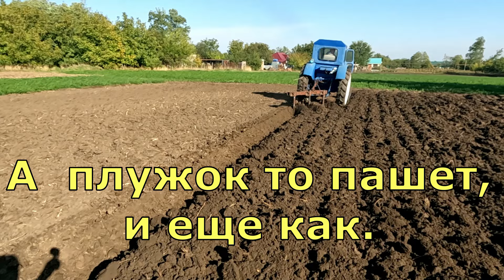ИСПЫТАНИЯ ПРОШЕЛ. Алтайский плуг готов к покраске.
ИСПЫТАНИЯ ПРОШЕЛ. Алтайский плуг готов к покраске.Поддержать автора канала на инструмент и токарный материал: Карта Сбер: 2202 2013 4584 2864 Александр Викторович. П.
Добрый день друзья, ну вот и закончил переделку крепления на Алтайском плуге, и показываю вам как он пашет, глубина пахоты старались заглубить его пока идет трактор, а это 28см+, испытывали плуг с трактором т-40, без ПВМ.